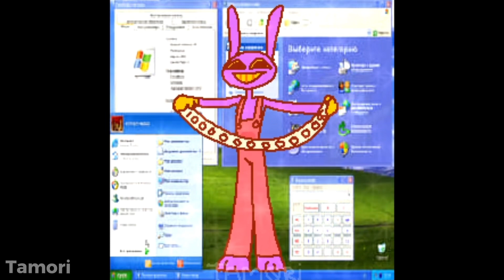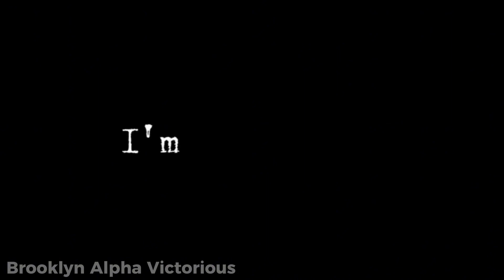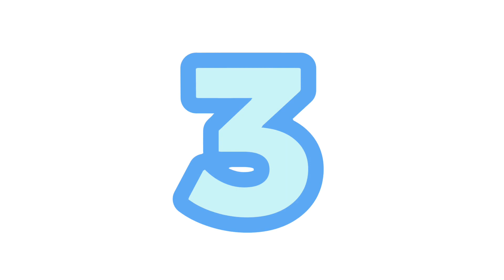✨🎪 Top 10 The Amazing Digital Circus Animation Meme 🎪✨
or or or or or
ok no-